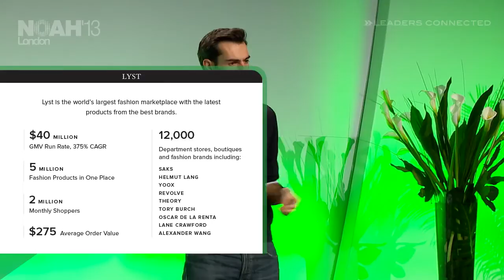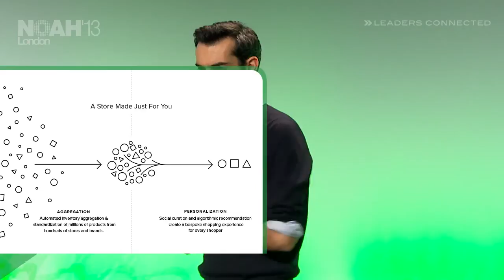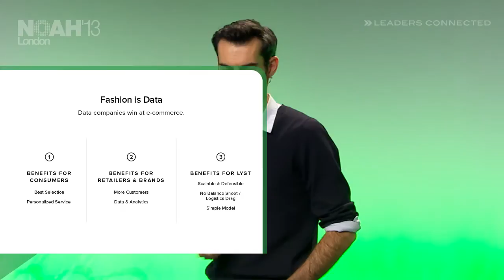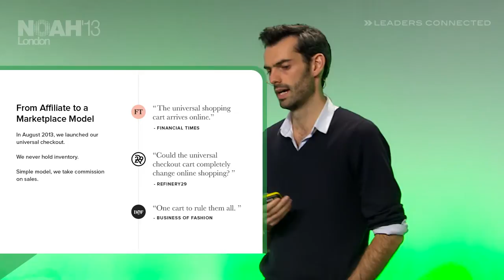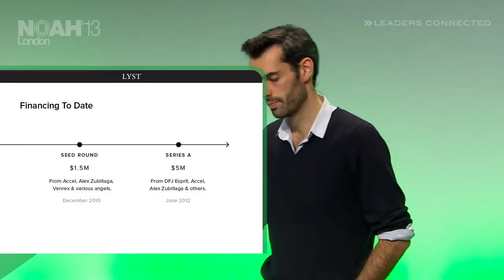Chris Morton - Co-Founder & CEO, Lyst - NOAH13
Players Ahead of their Game - Company Presentation by Chris Morton - Co-Founder & CEO, Lyst at the NOAH 2013 Conference in London, Old Billingsgate on the 14th of November 2013.